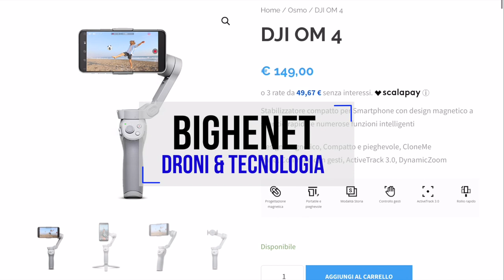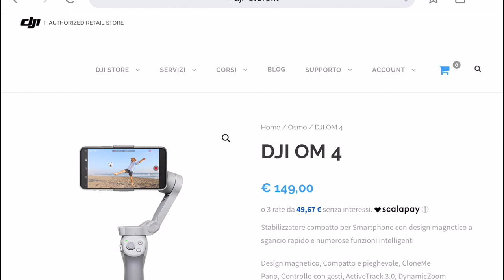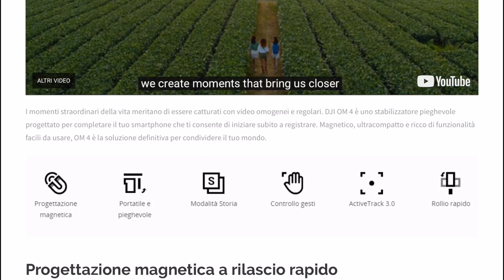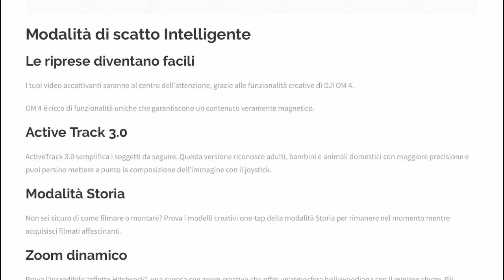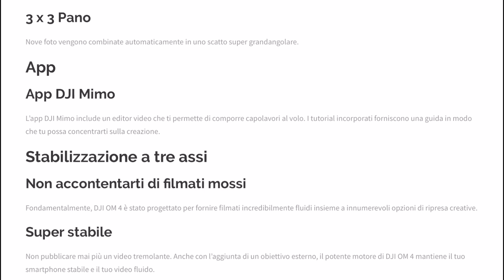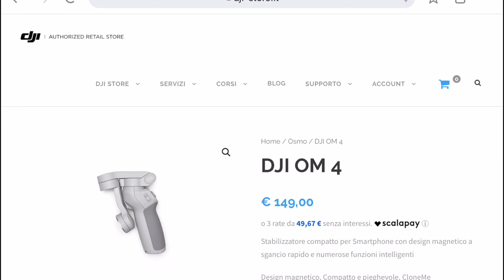DJI OSMO MOBILE 4 è UFFICIALE! sarà il futuro? MI PIACE!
Dji presenta DJI OSMO MOBILE 4 un prodotto che introduce un'importante novità rispetto al predecessore OSMO 3

👏GRAZIE! ❤️

DJI Mavic AIR2 sul sito Ufficiale DJI
Versione Combo:

Acquista su AMAZON il drone del momento MAVIC MINI
il Mavic MINI versione Fly Combo (499):
Acquista il Mavic MINI Versione base (399)

Se vuoi offrirmi un caffè puoi tranquillamente fare acquisti su Amazon dai miei link, o mettere tra i preferiti questo